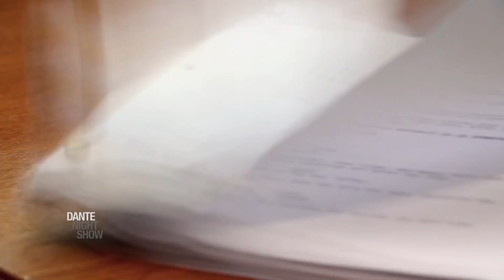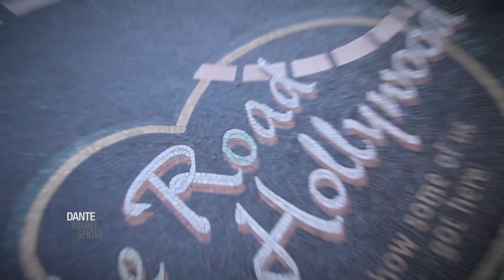La gran comediante y actriz Kiki Meléndez lleva el humor latino a Hollywood – Dante Night Show